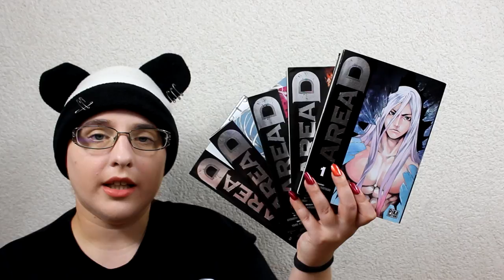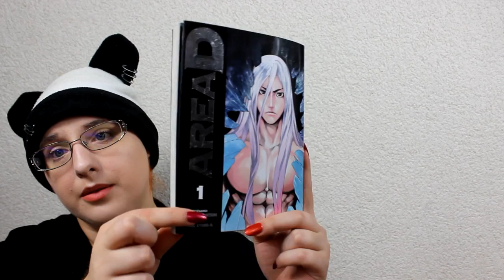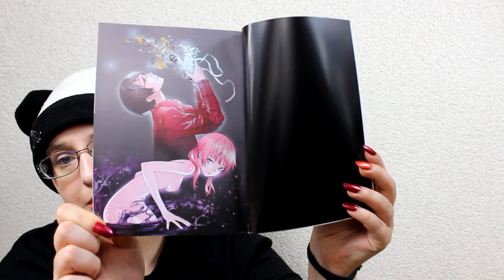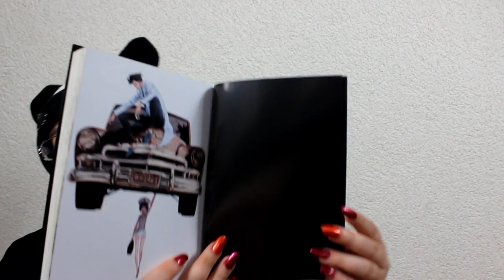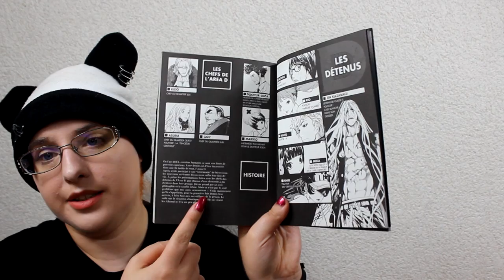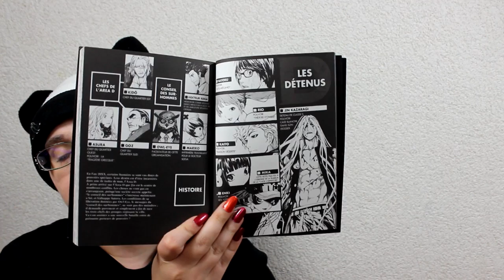[bilan lecture] Area D 1/2 (Shonen//éditions Pika)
RÉSUMÉ
Il y a 12 ans, une étoile a explosé, depuis des humains ont développé des pouvoirs spéciaux. Certains sont capables de modifier leur apparence, d’autres ont une force hors du commun ! Considérés comme dangereux pour la société, ces mutants ou Altered sont arrêtés puis envoyés dans un lieu gardé secret, l’île D, ou Area D, dont nul n’est jamais revenu ! Sur le bateau-prison qui les mène sur cette île, des alliances se créent entre mutants qui jaugent leurs pouvoirs respectifs.
Mais que cache cette île mystérieuse ? Quelles règles s’y appliquent ?  Commence un combat pour la survie dans un univers sans pitié où les règles du jeu sont totalement bouleversées !

♥ kik. : HibikiPandi
♥ SNUPPS : HibiYume
♥ Periscope : HibiYume
♥ Fyuse : hibiyume

Boîte Postale :
Hibiki YUME
 BP 10002
 17360 saint Aigulin